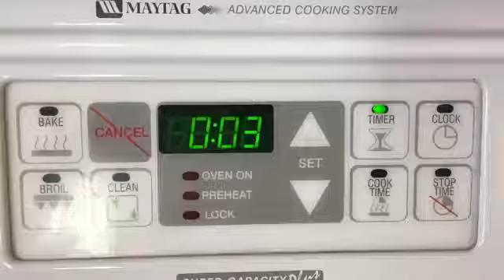Joker Spidergirl Pregnant Elsas Dream Comes True Elsa Spiderman Superhero Kid Movie In Real Life